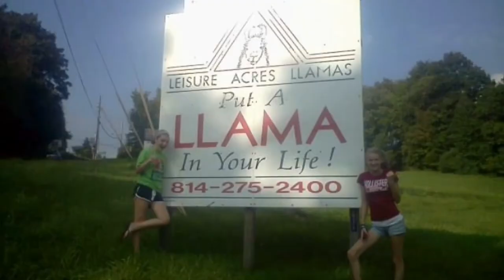Who Am I - Baldwin HS